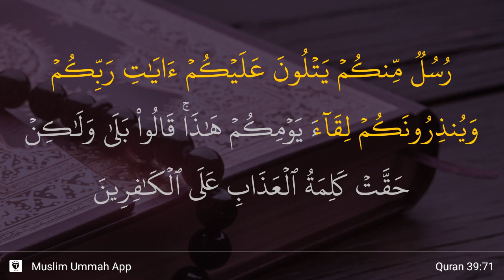Az-Zumar ayat 71